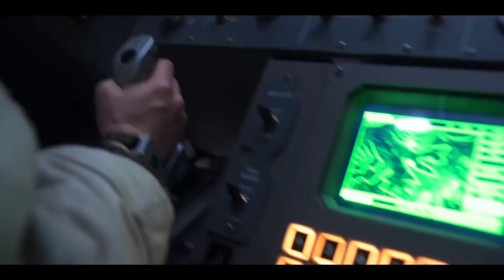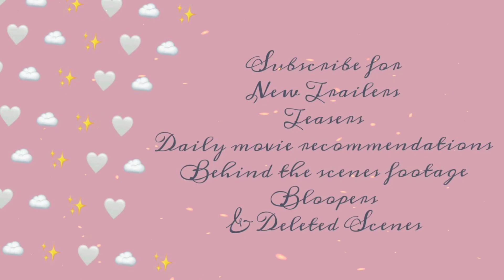For All Mankind — Season 2 Teaser Trailer | Apple TV+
An Apple TV+ drama series

Starring: Joel Kinnaman, Shantel VanSanten & Sarah Jones

Storyline: Exploring the possibilities that might exist if the global space race had continued.
Season 1 ratings: IMDb: 7.5/10
Rotten Tomatoes: 73%
93% liked this show